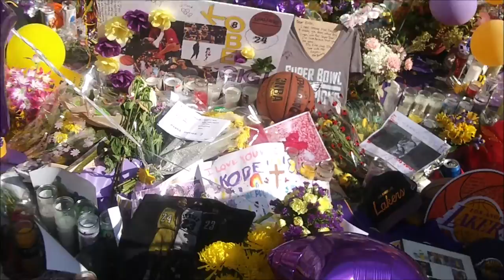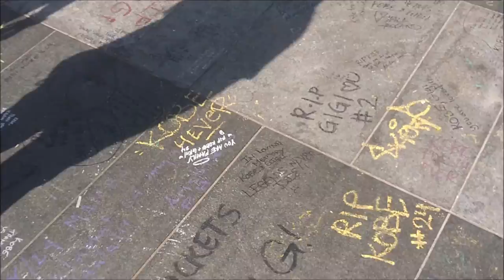Kobe And Gianna Bryant Memorial | Los Angeles, California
We took our kids to see Kobe & GiGi's Memorial At the Staple Center in Los Angeles, California. Watch Now to share the experience.

         The use of the following media material is protected by the FAIR USE CLAUSE of the U.S. Copyright Act of 1976, which allows for the rebroadcast of copyrighted materials for the purposes of commentary, criticism, and education.